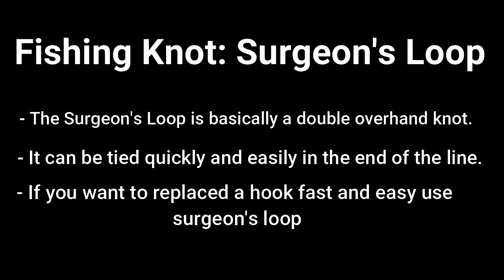Plug and Play Fishing Knot: Surgeon's Loop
Want to have a plug and play Knot use this Surgeon's Loop.

Fishing Knot
Free music
surgeon's loop
sirgeons loop fishing knot
plug and play knot
plug n play
plug and play fishing knot
how to tie a knot
how to tie a fiahing knot
favorite fishing knot
Fishing Knot
Fishing knot Video Tutorial
Snell Knot
Fishing knot
most common fishing knot
widely use fishing knot
fishing hook
snell knot tutorial
video tutorial
fishing knot tutorial
fishing knot video
fishing tips
beginners fishing knot
fishing hobby
fishing is fun
visit bordz etc
easy to do fishing knot
fishing tips
fishing guide
favorite fishing knot
very strong fishing knot
strong fishing knot